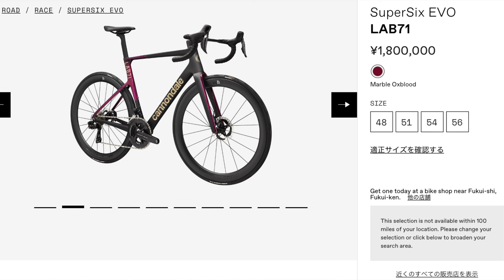【Cannondale LAB71 Topstone】最高品質•軽量グラベルロードは必要か！？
②DOVA-SYNDROME